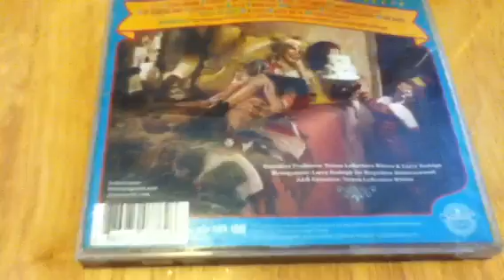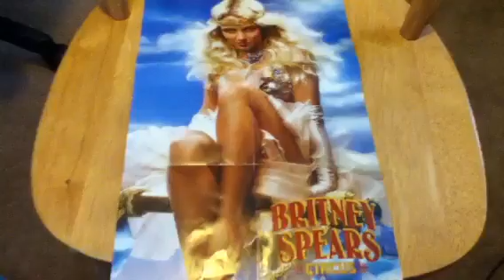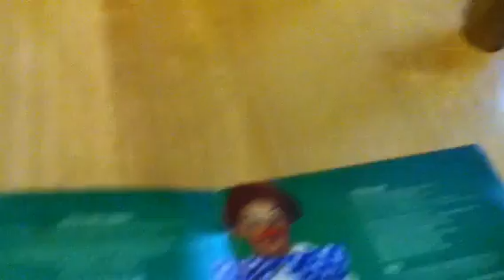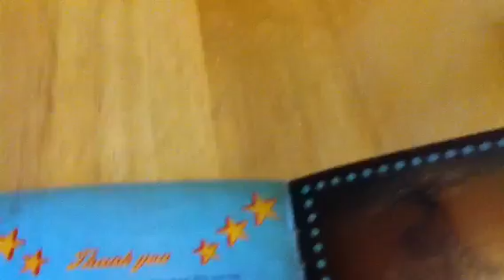Unboxing Britney Spears - Circus (Deluxe Edition)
Circus is the 6th album by Britney Spears released in 2008. It went on to sell 4.5 million copies worldwide. It hit #1 on the Billboard 200 chart, where it charted for a total of 42 weeks. It contains the #1 hit "Womanizer," the top 5 hit "Circus," and the top 20 hit "If U Seek Amy." The album was a transition from her previous album, in which she went from dark and urban and club sounds to a much more lighter and incorporating electropop and dance-pop styles. The album contains fiery and confrontational lyrics throughout the entire album. It mostly contains themes of self-confidence and empowerment. The album was recorded in summer of 2008, a time Spears was recovering from much-publicized personal struggles from 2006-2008. The album put Spears back on the map in the pop world and is considered one of the greatest pop comebacks of all time.